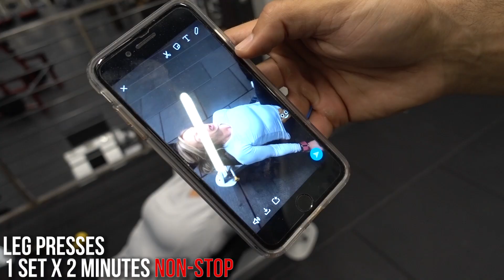I CAN'T DO THIS ANYMORE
Questions? Inquiries? Want to submit video ideas?!

Sign up for one of my membership programs for as low as $3.99/month!
NO sign up fees!
NO cancellation fees!